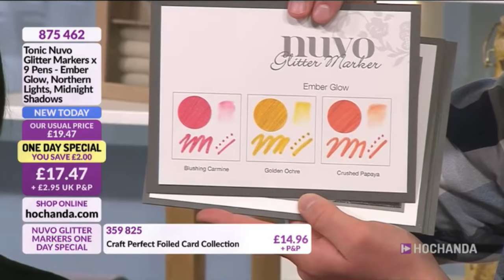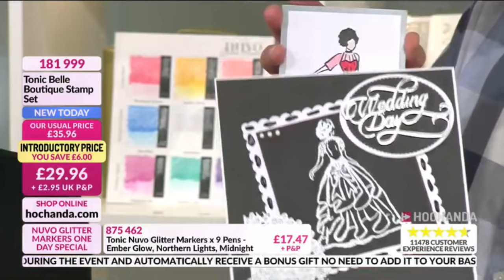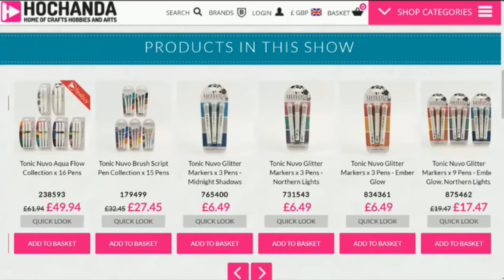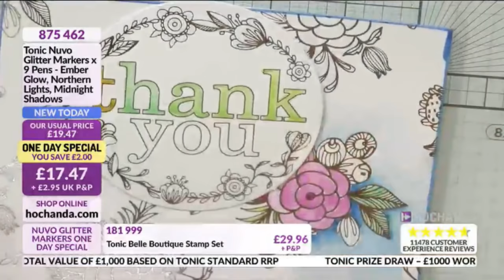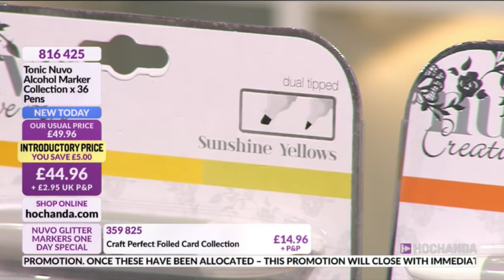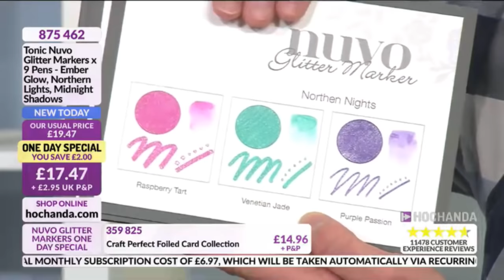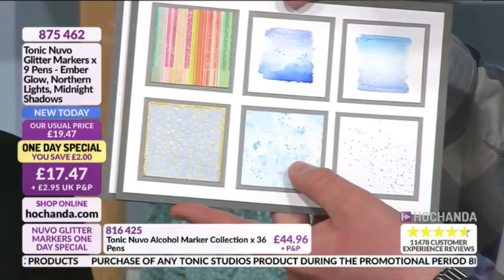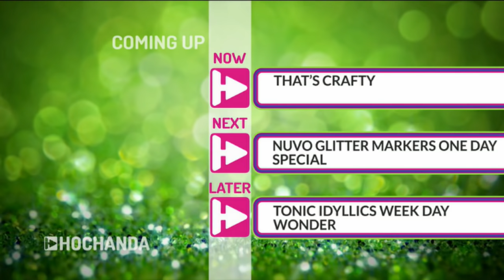Nuvo Glitter Markers and Belle Boutique Launch with Paula Pascual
Nuvo Glitter Markers and Belle Boutique Launch on Hochanda 8pm 03/04/17